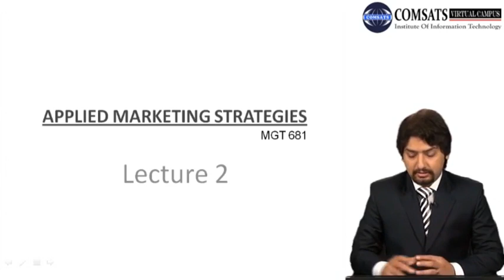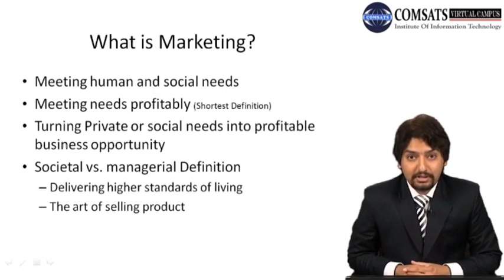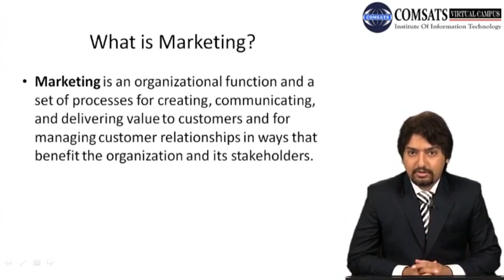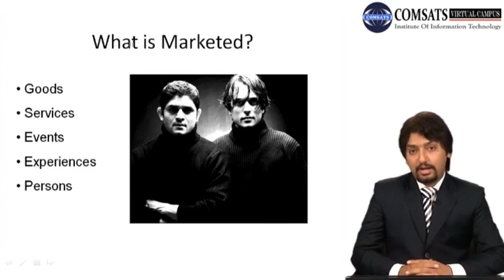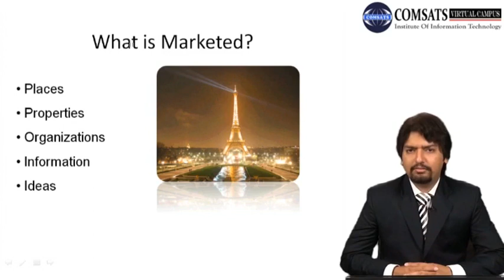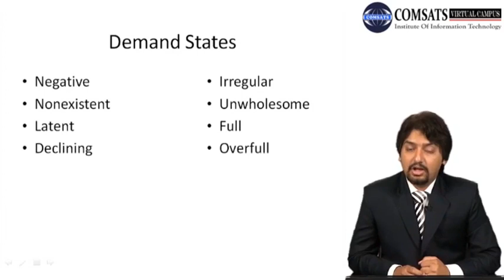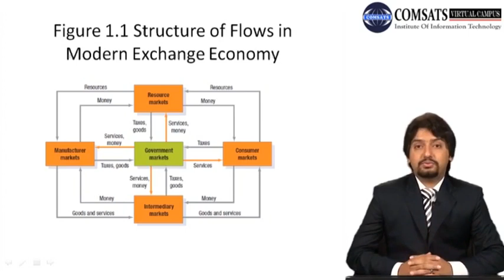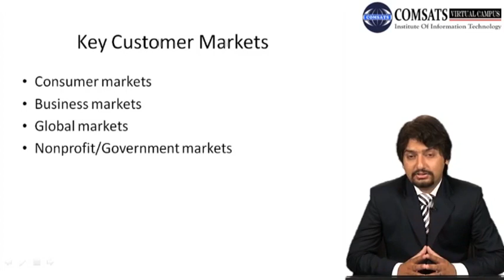Applied Marketing Strategies Mgt681 Lecture in Hindi Urdu 02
applied marketing meaning,
applied marketing definition,
applied marketing book,
applied marketing research,
applied marketing science,